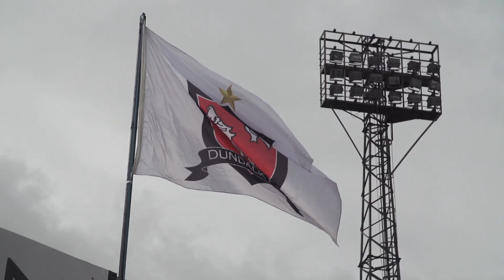Fyffes Ireland – Dundalk FC: The Town – Willie McKeever – Huskies Agency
In a series of videos we produced alongside Fyffes Ireland, we examine the inspiring role that Dundalk FC plays in the community. Coming back from the brink of extinction in 2012, “The Town” fought to an historic league title victory in 2014 along with Champions League qualification. In this particular video we meet Wille McKeever, Dundalk FC Groundsman, who spent time as professional footballer at Dundalk earlier on in his career.